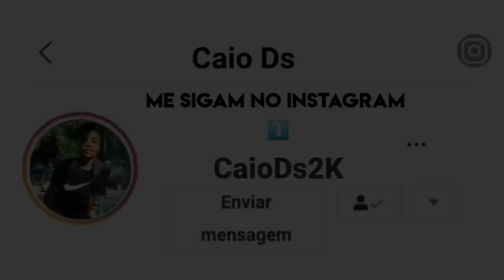E QUANDO O GRAVE BATER, BUNDA NO CHÃO VS BEAT VAPO ALIEN [ PRÍNCIPE DA ISLÂNDIA & DJ WC ]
MC L DA VINTE & MC LUAN DA BS - E QUANDO O GRAVE BATER, BUNDA NO CHÃO

TMJ 🇧🇪?